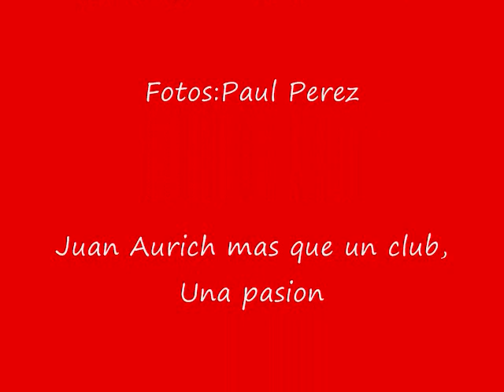JUAN AURICH vs ONCE CALDAS en el elias aguirre - juanaurich-chiclayo.blogspot.com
AURICH vs ONCE CALDAS en el elias aguirre - juanaurich-chiclayo.blogspot.com